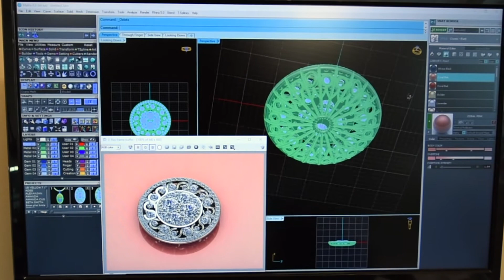Upstate NY Luxury Jewelry Store With Cartier, Breitling, Tacori, SimonG, Omega, IWC, Tacori.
Our new remodel of the 1575 Western Ave Albany Store.